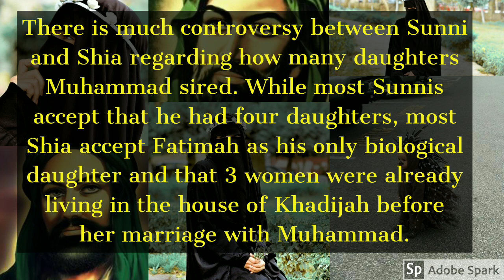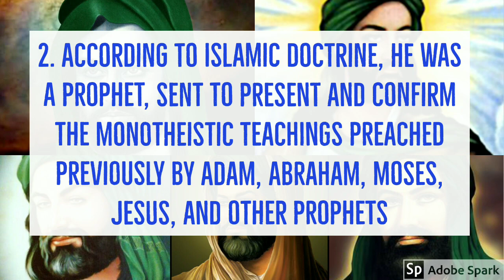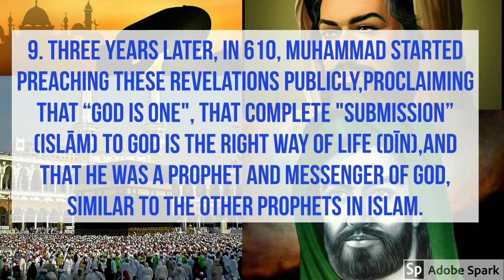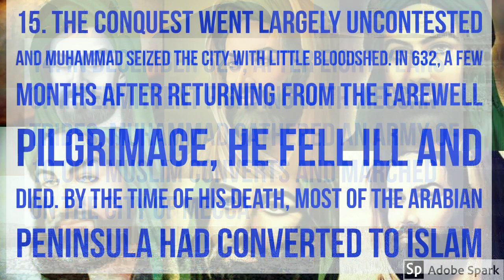HAZRAT MUHAMMAD, PROPHET, FOUNDER OF ISLAM, MUSLIM , WRITTER OF QURAN, MESSANGER OF GOD,SAUDI ARABIA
🕋 ABOUT HAZRAT MUHAMMAD 🕌

➡️(Arabic: مُحمّد‎, pronounced [muħammad];c. 570 CE – 8 June 632 CE) was the founder of Islam.✔️

   👉According to Islamic doctrine, he was a prophet, sent to present and confirm the monotheistic teachings preached previously by Adam, Abraham, Moses, Jesus, and other prophets.✔️

   👉He is viewed as the final prophet of God in all the main branches of Islam, though some modern denominations diverge from this belief.✔️

   👉Muhammad united Arabia into a single Muslim polity, with the Quranas well as his teachings and practices forming the basis of Islamic religious belief.✔️

   👉MUHAMMAD Born approximately 570 CE (Year of the Elephant) in the Arabian city of Mecca, Muhammad was orphaned at the age of six.✔️

    👉He was raised under the care of his paternal grandfather Abd al-Muttalib, and upon his death, by his uncle Abu Talib.✔️

    👉In later years he would periodically seclude himself in a mountain cave named Hira for several nights of prayer.✔️

    👉When he was 40, Muhammad reported being visited by Gabriel in the cave,and receiving his first revelation from God.✔️

   👉Three years later, in 610,Muhammad started preaching these revelations publicly, proclaiming that "God is One", that complete "submission" (islam) to God is the right way of life (din),and that he was a prophet and messenger of God, similar to the other prophets in Islam.✔️

    👉The followers of Muhammad were initially few in number, and experienced hostility from Meccanpolytheists. ✔️

   👉He sent some of his followers to Abyssinia in 615 to shield them from prosecution, before he and his followers migrated from Mecca to Medina (then known as Yathrib) in 622. ✔️

   👉This event, the Hijra, marks the beginning of the Islamic calendar, also known as the Hijri Calendar.✔️

  👉In Medina, Muhammad united the tribes under the Constitution of Medina.✔️

   👉In December 629, after eight years of intermittent fighting with Meccan tribes, Muhammad gathered an army of 10,000 Muslim converts and marched on the city of Mecca.✔️

  👉The conquest went largely uncontested and Muhammad seized the city with little bloodshed.         In 632, a few months after returning from the Farewell Pilgrimage, he fell ill and died.✔️

  👉By the time of his death, most of the Arabian Peninsula had converted to Islam.✔️

  👉The revelations (each known as Ayah, lit. "Sign [of God]"), which Muhammad reported receiving until his death, form the verses of the Quran, regarded by Muslims as the verbatim "Word of God" and around which the religion is based. ✔️

   👉Besides the Quran, Muhammad's teachings and practices (sunnah), found in the Hadith and sira (biography) literature, are also upheld and used as sources of Islamic law.✔️

➡️MUHAMMAD PERSONAL 👨‍👩‍👦LIFE👇

   👉Muhammad's life is traditionally defined into two periods: Pre-hijra (emigration) in Mecca (from 570 to 622), and post-hijra in Medina (from 622 until 632).✔️

   👉Muhammad is said to have had thirteen wives in total (although two have ambiguous accounts, Rayhana bint Zayd and Maria al-Qibtiyya, as wife or concubine).✔️

   👉 Eleven of the thirteen marriages occurred after the migration to Medina.✔️

   👉At the age of 25, Muhammad married the wealthy Khadijah bint Khuwaylid who was 40 years old.The marriage lasted for 25 years and was a happy one.✔️

   👉Muhammad did not enter into marriage with another woman during this marriage.✔️

   👉After Khadijah's death, Khawla bint Hakim suggested to Muhammad that he should marry Sawda bint Zama, a Muslim widow, or Aisha, daughter of Um Ruman and Abu Bakr of Mecca. Muhammad is said to have asked for arrangements to marry both.Muhammad's marriages after the death of Khadijah were contracted mostly for political or humanitarian reasons.✔️

   👉The women were either widows of Muslims killed in battle and had been left without a protector, or belonged to important families or clans with whom it was necessary to honor and strengthen alliances.✔️

   👉According to traditional sources Aisha was six or seven years old when betrothed to Muhammad,with the marriage not being consummated until she had reached puberty at the age of nine or ten years old.She was therefore a virgin at marriage.✔️

   👉Modern Muslim authors who calculate Aisha's age based on other sources of information, such as a hadith about the age difference between Aisha and her sister Asma, estimate that she was over thirteen and perhaps in her late teens at the time of her marriage.✔️

    👉After migration to Medina, Muhammad, who was then in his fifties, married several more women.✔️

    👉Muhammad performed household chores such as preparing food, sewing clothes, and repairing shoes.✔️

    👉He is also said to have had accustomed his wives to dialogue; he listened to their advice, and the wives debated and even argued with him.✔️